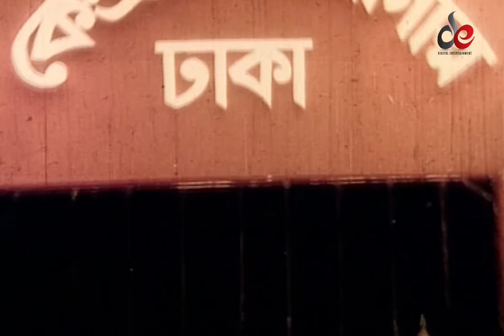সন্তানের জীবন রক্ষায় পিতার লড়াই । Shontaner Jibon Rokkhay Pitar Lorai । রুস্তম | Bangla Movie clip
Movie: Rustom
Cast: Manna, Moushumi, Sina, Moyuri, Sadek Bacchu, Ahmed Sharif, Khalil, Amir Siraji, Boby, Mehedi & Others.
Lyricist: Kabir Bakul
Director: Bodiul Alam Khokon
Producer: Monir Hossain
Release Year: 2003
Label: Digital Entertainment